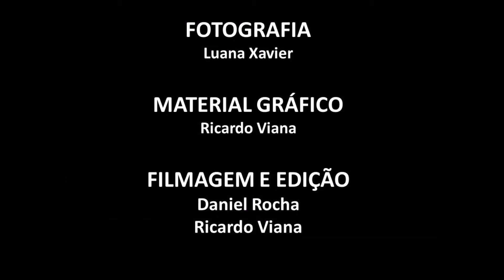Estrela cadente - Espetáculo Alice In Dreams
SOLISTA GRACIELLE FERREIRA

PROJETO SOCIAL DE BALLET MICHELLE GOMES
MISSÃO
Promover cultura e desenvolvimento social à crianças e jovens da cidade de São Paulo, formando agentes de transformação através da dança

HISTÓRIA
O projeto foi criado em 2004 pela Professora e Bailarina Michelle Gomes, e possui 14 anos de existência, oferecendo cursos anuais com gratuidade de mensalidade de Ballet Clássico e Jazz, através de aulas práticas e teóricas
Atualmente, o projeto atende cerca 50 alunas a partir dos 6 anos, oriundas de diversos estabelecimentos de ensino público e com baixa renda financeira, como também mulheres adultas.
As aulas acontecem em uma escola pública da região, as Terças, Quintas e Sextas-feiras das 18h ás 20h. As alunas participam de Espetáculos em espaços cedidos ao projeto, mostras de danças e apresentações beneficentes.

NOS ÚLTIMOS DOIS ANOS REALIZAMOS OITO ESPETÁCULOS:
“Coração que sente”
“Lago dos Cisnes & Divertissements"
“Divertissements”
“Histórias de Muitas Danças”
“A Bela Adormecida & Divertissements"
“Divertissements & À Flor da Pele“
“A Amizade” “A Magia da Dança”

QUER CONTRIBUIR COM O NOSSO PROJETO?
Banco Caixa Econômica Federal
Agência: 4105
Operação: 013
Conta Poupança: 00260774